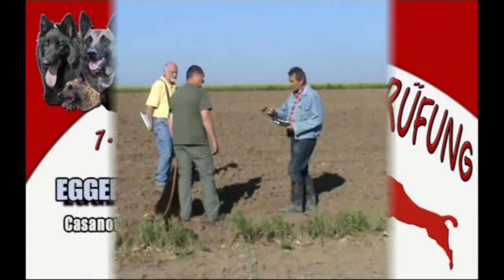Egger-Casanova-Belgiersieger-2011-Fährte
Belgiersiegerprüfung 2011
Staatsmeisterschaft für Belgische Schäferhunde in den Sparten IPO-3, BGH-3 und FH-3, ausgetragen durch den SVÖ Schwechat

HF: EGGER Willi
H: Casanova von der Grafschaft Helfenstein
IPO-3, Fährte